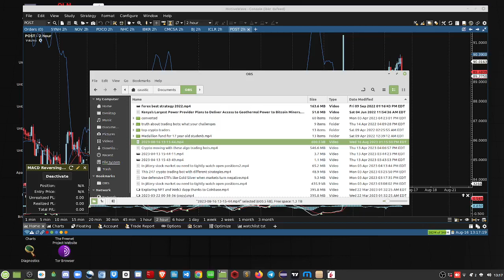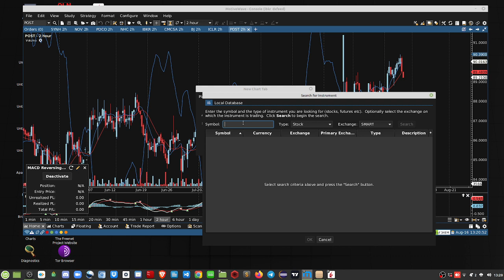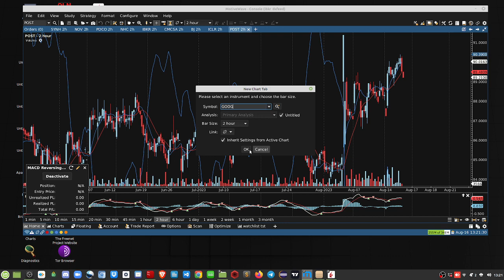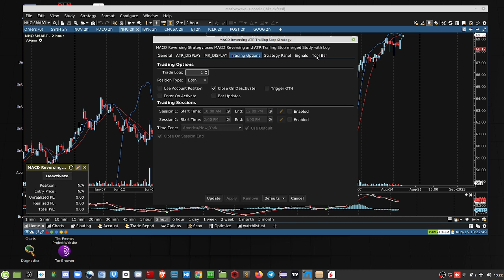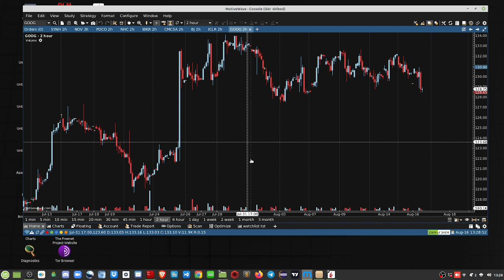Break out stock in a bad market2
Lots of break out stocks in a downward market on Aug 16/2023. There are still some trendsetter winners when markets are dropping. I explain on how this works.